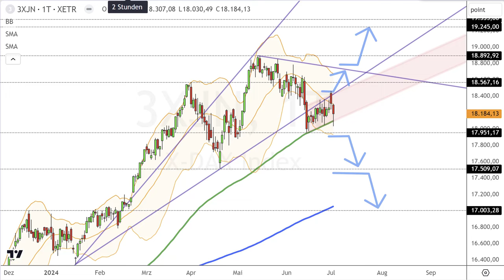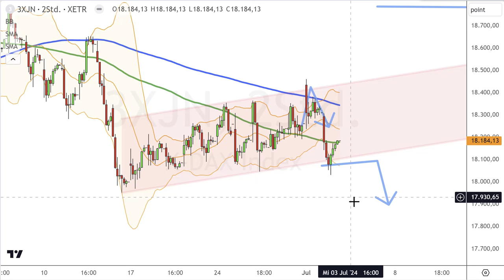Dax Analyse 03.07.2024